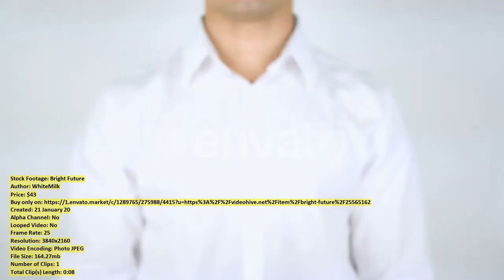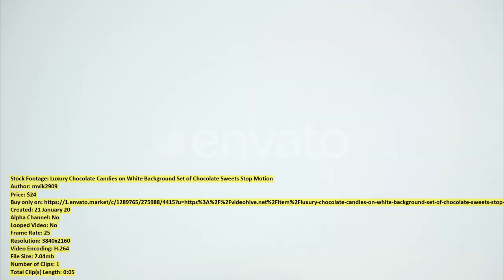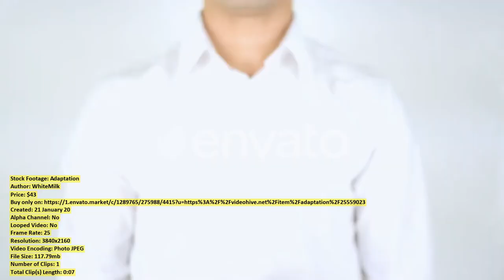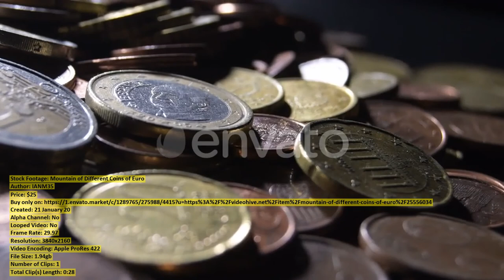Kumbhalgarh Fort and Indian City | Stock Footage + Mega Pack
00:00 Kumbhalgarh Fort and... item 25568790 - Download
00:33 Bright Future... item 25565162 - Download
00:42 Farming Tractor Going... item 25567138 - Download
00:54 Ice Forest from... item 25563728 - Download
01:32 Modern City Night... item 25555400 - Download
01:47 Restaurant Kitchen Male... item 25563982 - Download
02:06 Gunnuhver Geothermal Area... item 25565465 - Download
02:30 Historic Covered Bridge... item 25556265 - Download
02:40 Business man at... item 25557653 - Download
02:52 Felucca Boats on... item 25556834 - Download
03:35 Luxury Chocolate Candies... item 25556239 - Download
03:40 Case Study... item 25558812 - Download
03:48 Girl Playing with... item 25563658 - Download
04:17 Production of Cable... item 25564061 - Download
04:25 Adaptation... item 25559023 - Download
04:33 Murukku Indian Street... item 25554916 - Download
04:41 Modern City Crowd... item 25555665 - Download
04:53 Floating Fishing Village... item 25555295 - Download
05:04 Construction Site in... item 25568718 - Download
05:25 A Cable Producing... item 25564064 - Download
05:56 Woman using mobile... item 25547610 - Download
06:15 View of the... item 25555891 - Download
06:47 Creative Female Designers... item 25550788 - Download
06:59 Aerial View of... item 25555907 - Download
07:10 Aerial Top View... item 25563959 - Download
07:49 Wheat Field... item 25565785 - Download
08:10 Atlantic salmon steak... item 25563107 - Download
08:28 Portrait of Smiling... item 25566938 - Download
08:41 Mountain of Different... item 25556034 - Download
09:10 4K Vietnamese Woman... item 25561789 - Download